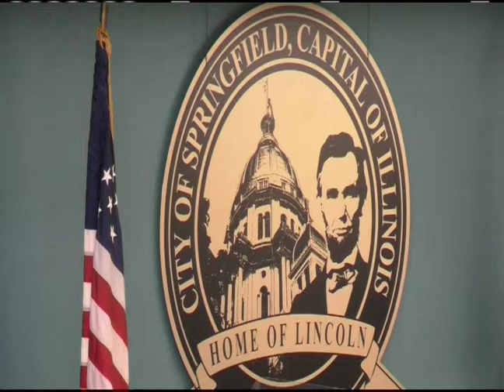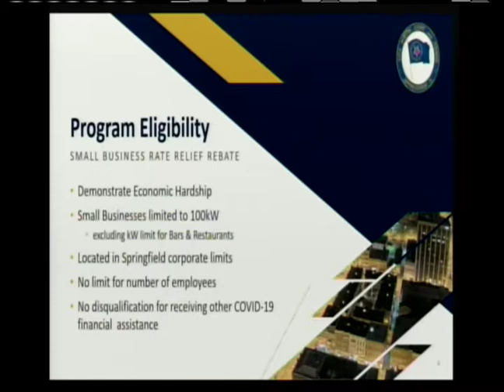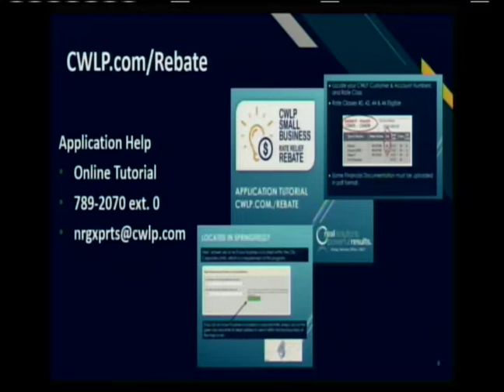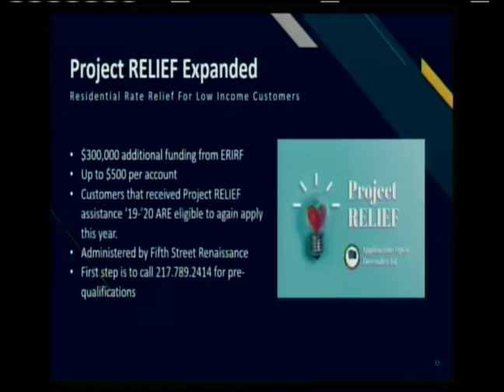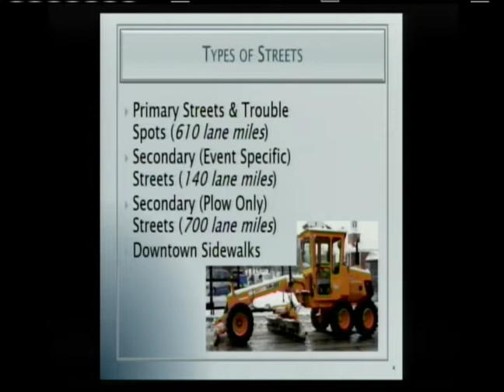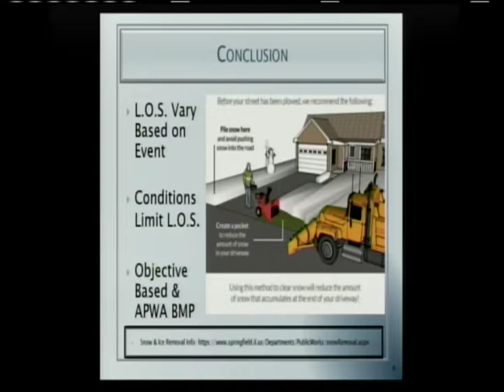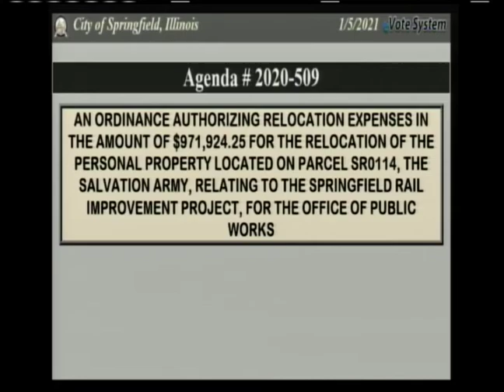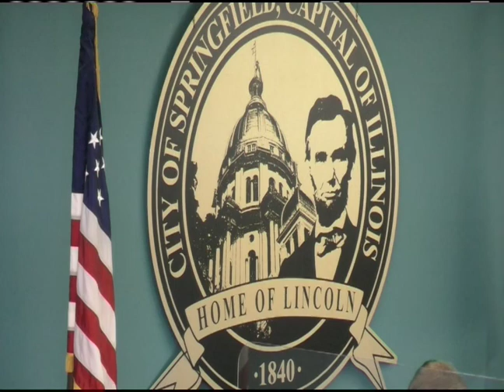Springfield City Council Meeting January 5, 2021